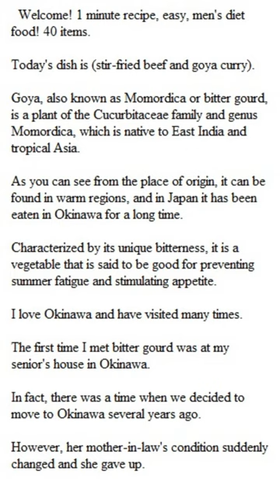Welcome! 1 minute recipe, easy, men's diet food! 40 items.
Today's dish is (stir-fried beef and goya curry).

Goya, also known as Momordica or bitter gourd, is a plant of the Cucurbitaceae family and genus Momordica, which is native to East India and tropical Asia.

As you can see from the place of origin, it can be found in warm regions, and in Japan it has been eaten in Okinawa for a long time.

Characterized by its unique bitterness, it is a vegetable that is said to be good for preventing summer fatigue and stimulating appetite.

I love Okinawa and have visited many times.

The first time I met bitter gourd was at my senior's house in Okinawa.

In fact, there was a time when we decided to move to Okinawa several years ago.

However, her mother-in-law's condition suddenly changed and she gave up.

I hate the cold, so in the future, I hope to be able to travel to warmer regions, even if only for the winter.

That's why I love Okinawa's ingredients, nature, and culture such as music.

(Material)

Beef 100g
1 bitter gourd
1 spring onion
1 piece of ginger
For seasoning the beef (salt, pepper, a little bit of each)
1 tablespoon of sesame oil
salt, pepper, a little each
1 tablespoon of curry powder
1 teaspoon of soy sauce

①Cut the beef into bite-sized pieces and marinate.
② Cut the goya in half lengthwise, scrape off the seeds and cotton with a spoon, cut diagonally, sprinkle with salt (not listed), leave for about 15 minutes, rinse with water and drain.
③ Cut the spring onion and ginger into strips.
④Heat a frying pan, add sesame oil, stir-fry ginger and green onion, then add beef and stir-fry. When the color changes, add bitter gourd and stir-fry. When bitter gourd is cooked, season with salt, pepper, curry powder, and soy sauce, and it's done.

Thank you very much for watching until the end.